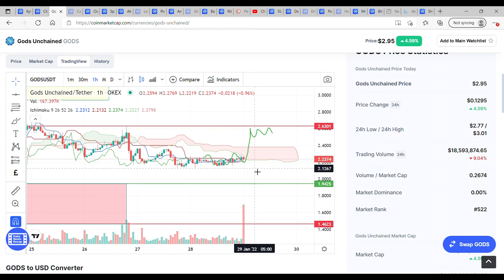GODS Unchained - Gaming Crypto, Technical Analysis, Review & Price Prediction